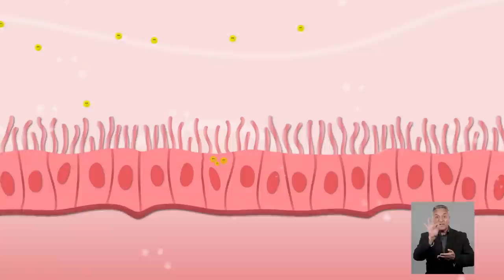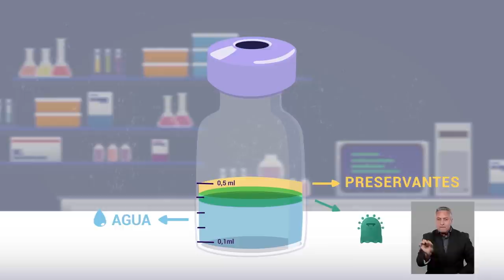COVID-19: ¿de qué sirve vacunarnos?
¿Cómo funciona nuestro sistema inmune cuando enfermamos?  ¿Cómo funcionan  las vacunas  y cómo se fabrican?  ¿De qué sirve vacunarse y cómo es que la suma del esfuerzo de todas y todos puede ayudar a contener la pandemia que actualmente vivimos? Es lo que puedes conocer y aprender en este video con el cual se lanza la campaña Movimiento Empatía, de la Universidad de Chile.

Este video, que está disponible en español, kreyol, inglés y árabe, es un esfuerzo de la Universidad de Chile y del King's College de Londres, liderado por la  doctora  Claudia Linker del Randall Centre for Cell and Molecular Biophysics  de  King’s College  en conjunto con la cineasta Alicia Scherson, académica del Instituto de Comunicación e Imagen y la doctora Lorena Marchant, en colaboración con la  Dra. María Soledad Barría y Viviana Ulloa, académicas del Departamento de Atención Primaria y Salud Familiar de la Facultad de Medicina.

Todas tus preguntas puedes dirigirlas al Buzón de Consultas que diariamente responde el equipo de @apsuchile como parte del Movimiento Empatía, disponible acá

CRÉDITOS

Producción - Instituto de la Comunicación e Imagen, ICEI - Departamento de Atención Primaria y Salud Familiar de la Facultad de Medicina -  Universidad de Chile - Randall Centre for Cell and Molecular Biophysics,  King 's College, London.

Guion - Alicia Scherson, Claudia Linker, Lorena Marchant

Asesorías  de Guión - Soledad Barria, Viviana Ulloa Pino, Mercedes López Nitsche, Fabián Astorga Carvajal, Camilo Bahamondes Carrasco, Diego Morales Vásquez, Dr. David Feary y Peter Gorer (Department of Immunobiology, King's College London),  Professor Brian Stramer y Professor Emeritus Gareth Jones (Randall Centre for Cell & Molecular Biophysics, King's College London)

Dirección - Alicia Scherson

Producción Ejecutiva - Constanza Contreras, Roberto Doveris

Elenco: Juan Cano, Marco Carmona, Maryori Viáfora, Natalie Barraza, Max Muñoz, Gabriel Doveris, Ximena Reyes, Carlos Olivares, Lucas Olivares, Ema Olivares, Laura Sarmiento, Valentina Azúa, Susan (cachorra).

Animación: Camila Calzada,  Ignacio Mardones

Dirección de Fotografía: Patricio Alfaro

Vestuario: Carola Espina

Edición: Catalina Sandoval

Música Original: Daniel Linker

Voz en Español - Ingrid Isensee

Voz en Kreyol - Jorge Júpiter Bouzy

Voz en Inglés - Veena Rungasamy

Producción General - Roberto Doveris

Asistencia de Dirección - Erika Pacheco

Asistente de Producción - Francisca González

Steady Cam - César Meza

Foquista - Gustavo Espinoza

Piloto Drone - Cristóbal Goñi

Asistente de Fotografía - Raúl Moncada

Post-Producción de Sonido - CPM Sonido

Diseño Sonoro - Camila Pruzzo, Carlos Pérez

Asistente Sonido - Paullette Cárcamo

Post-Producción de Imagen - Poston Digital Arts VFX

Producción Ejecutiva Poston -  Carol Venegas

Coordinación Poston - Jennifer Contreras

VFx y compositor -   Gabriel Monreal

Agradecimientos - Equipo Vexcom, Simon Boric, Ximena Poo, Almacén Emporio Huérfanos, Restaurant Chancho seis, Pablo Basulto, Juan Carlos Ramírez, Don Juan, Ropa Tendida SpA, Lucy Kyaw, Zainalabdeen Alhashem, Fundación Bosque Palguín.

Infórmate, Difunde, Comparte